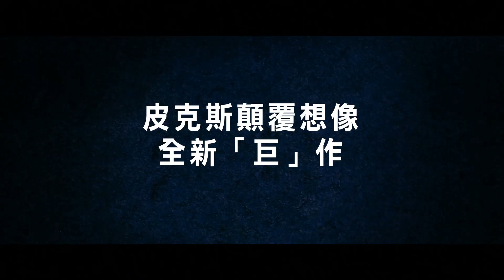皮克斯最新動畫《恐龍當家》，李仁哥、陶子姐攜手全家出動獻聲配音！| 姊妹淘babyou